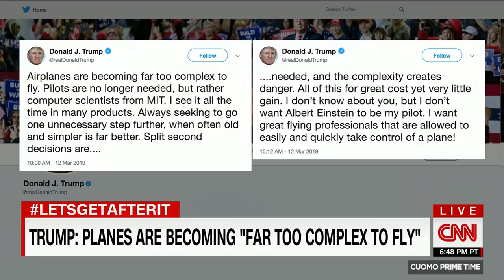Cuomo and Lemon compare Trump to Archie Bunker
CNN's Chris Cuomo and Don Lemon discuss President Trump's skeptical reaction to technological advances in air travel.